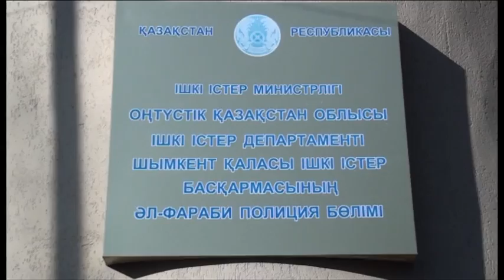Экстренный вызов (28.01.2016)